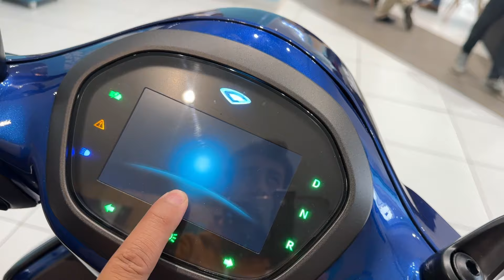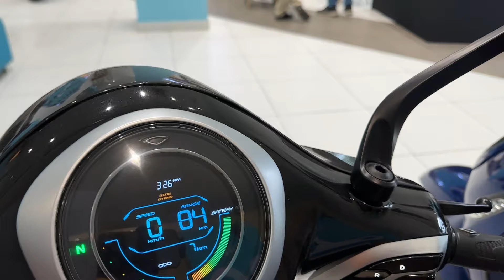₹9000 का अंतर New Bajaj Chetak Tecpac vs Old Chetak 🛵 Which is Best : Detailed Comparison 🔥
in this video ₹9000 का अंतर New Bajaj Chetak Tecpac vs Old Chetak 🛵 Which is Best : Detailed Comparison 🔥

Dosto is Video me mene Bajaj Chetak Tecpac 2024 model aur Old Chetak ke bare me bataya hai agar apko Video achi lage to PLS Like and share karen aur Technical SHT channel ko subscribe karna na bhoolen.

your query-

technical sht
bajaj chetak tecpac
chetak tecpac vs old chetak
old chetak vs new chetak
chetak tecpac
bajaj
bajaj ev
bajaj chetak
chetak
chetak ev
electric scooter
chetak tecpac
chetak urbane
chetak premium tecpac
2024 best electric scooter
electric bike
bajaj electric scooter
scooter
ev
2024 best ev
India ev
youtube ev

Social:-